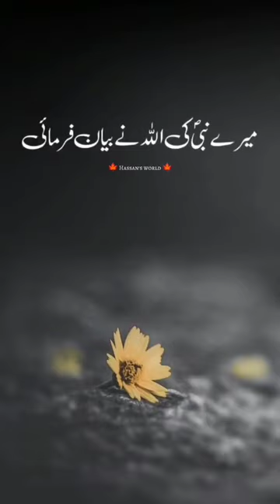religion nafil # thajud tounge